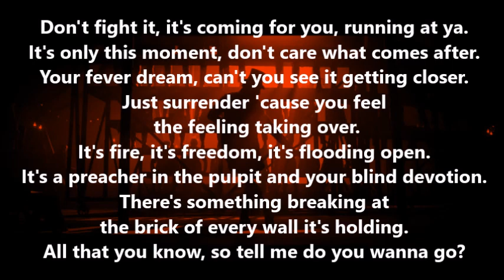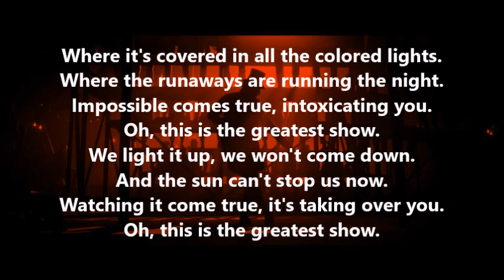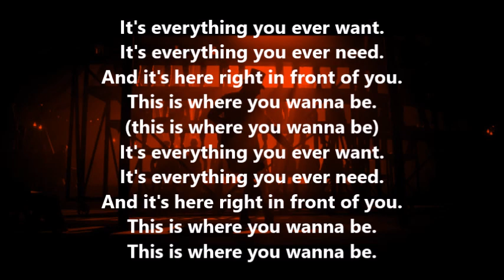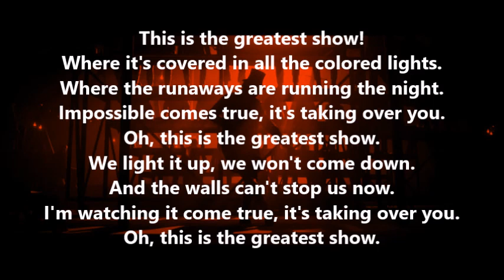The Greatest Show - The Greatest Showman ( Lyrics )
The greatest Show